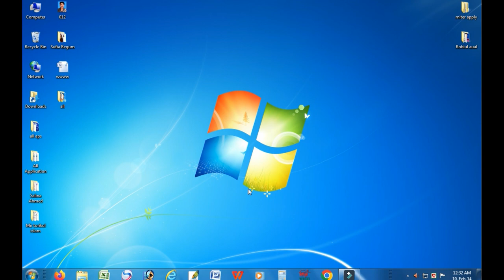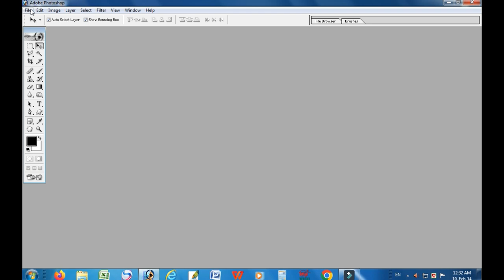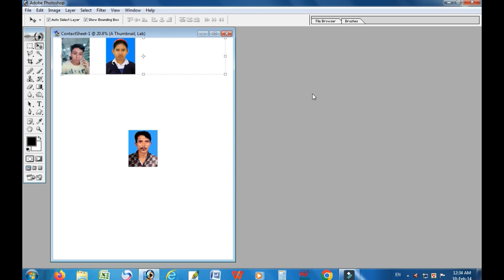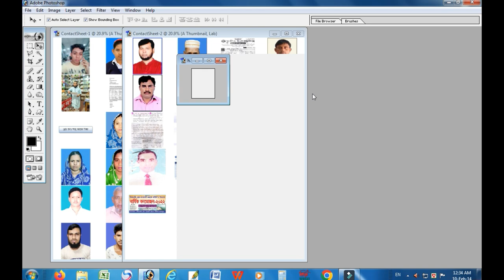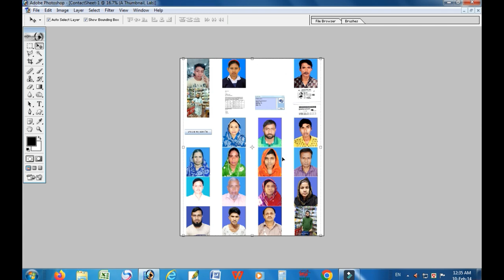How to One click compose unlimited photo in Photosho one minute 200 coppy pasport siz photo.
ফটোশপে কিভাবে এক ক্লিকে আনলিমিটেড ছবি কম্পোজ করবেন। এক মিনিট 200 কপি পাসপোর্ট সাইজ ছবি।